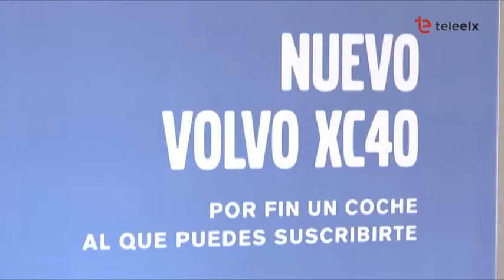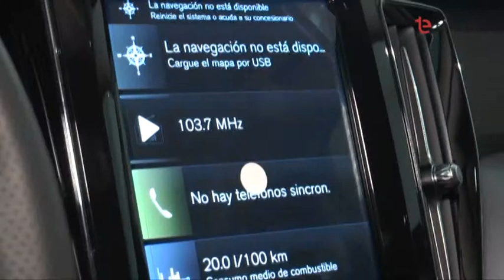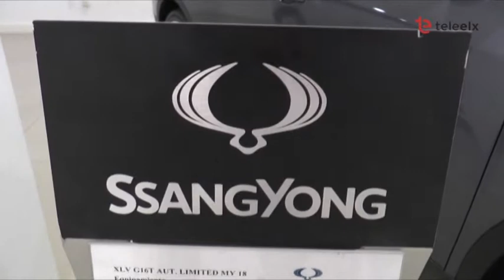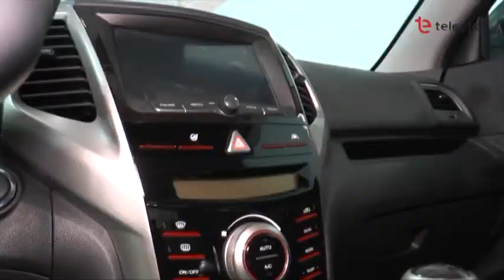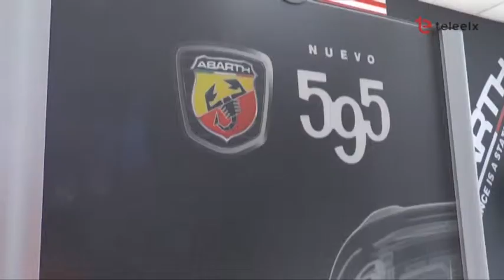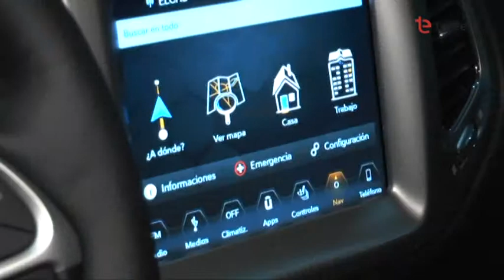DIA A DIA 13/03/19